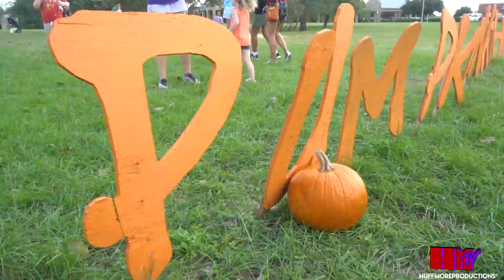Brittanys Pumpkin Patch Video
Hope you guys like the short film I made for my girlfriend.